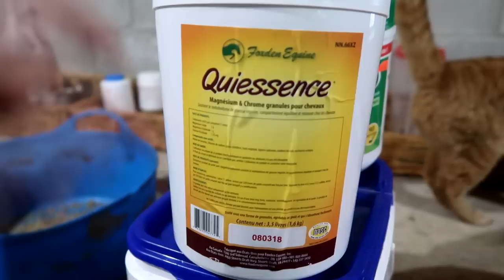FIRST TIME RIDING OUR MINIATURE HORSE Day 089 (03/30/19)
TODAY IS THE FIRST TIME WE RIDE OUR MINI WILLOW! WATCH FIRST TIME RIDING OUR MINIATURE HORSE!

08:27 Way Down South - River Run Dry

DaybyDayVlogs
110 North Front Street - A3,
Suite #213
Belleville, Ontario, K8P 0A6
Canada